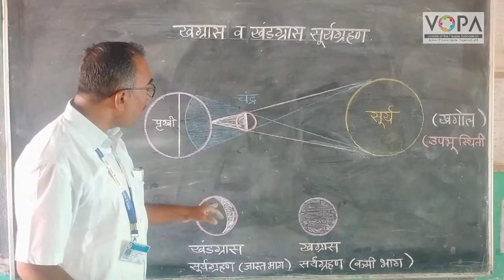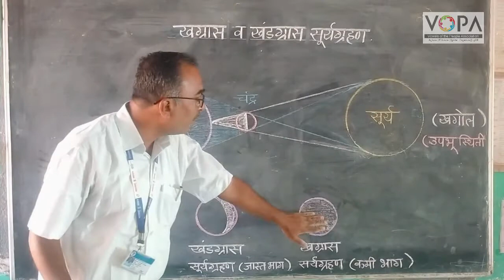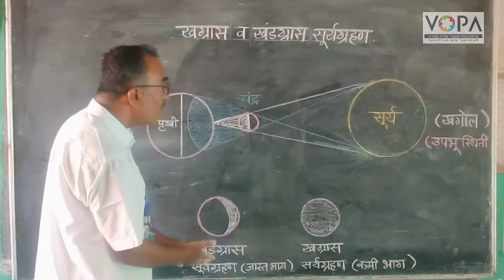7th | Geography | Chapter 2 | सूर्य, चंद्र व पृथ्वी | खग्रास व खंडग्रास सूर्यग्रहण | V-School